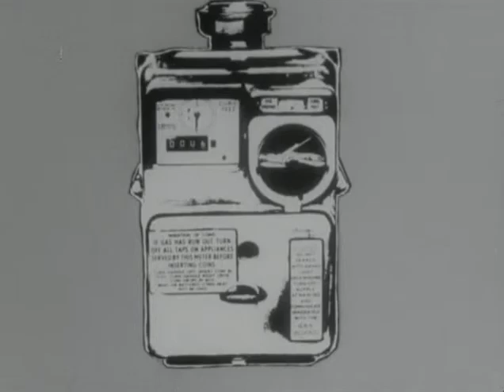UK Public Information Advert Gas Meters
Shown on UK Television in the 60's to the late 80's.

Everything from Road safety to what to do incase of a Nuclear Attack!